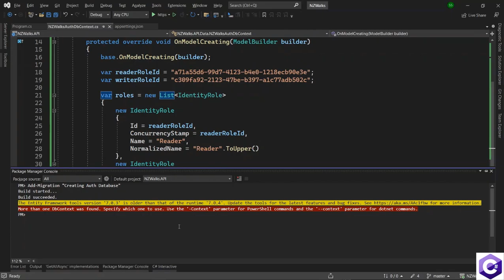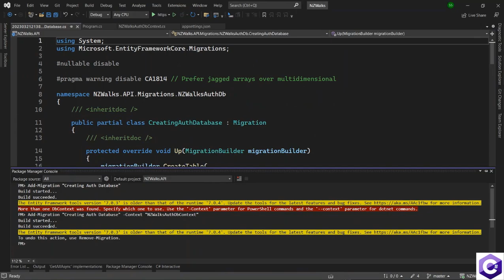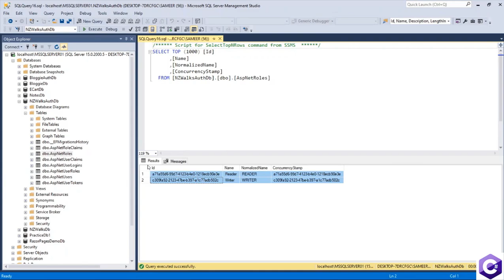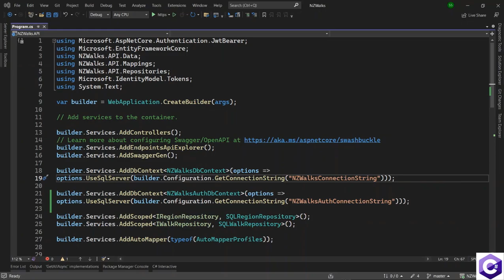Run EF Core Migrations To Create Identity Database in ASP.Net Core Web API - Part #44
Build ASP.NET Core Web API - Scratch To Finish (.NET8 API)

Use C# and Build an ASP.NET Core Web API with Entity Framework Core, SQL Server, Authentication, Authorization | .NET8

Learn, Understand and Create ASPNET Core Web API From Scratch using .NET8
Building scalable REST APIs from scratch using ASPNET CORE and C#
Learn and Apply Entity Framework Core to perform CRUD operations on a SQL Server database
Use Entity Framework Core in a code first approach
Understand and Apply the Repository Pattern in ASPNET Core Web API
Use Domain Driven Design (DDD) approach to create domain first models and project
Understand RESTful Principles and Apply them in ASPNET Core Web API
Understand Best practices and Clean Coding Techniques, Know Shortcuts and Tips and Tricks
Add Validations In ASPNET CORE Web API
Use popular third-party libraries such as AUTOMAPPER
Understand and Use Interfaces, Inheritance, Dependency Injection etc
Understand and Implement Authentication and Role based Authorization to Authenticate and Authorize the ASPNET Core Database
Create JWT tokens to Authenticate API
Test ASPNET Core Web API using Swagger and Postman
Use ASPNET Core Identity in ASPNET Core Web API to Authenticate and add Role based Authorization
Learn Filtering, Sorting and Pagination in ASPNET Core Web API